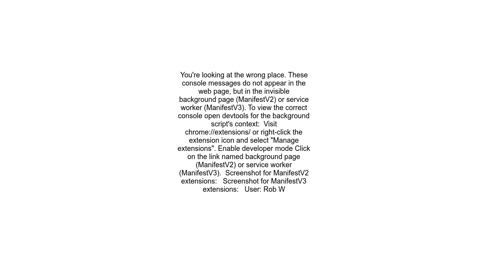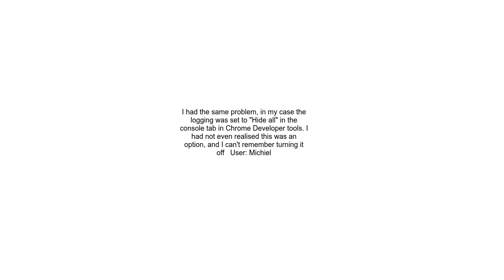Accessing console and devtools of extension&#39;s `background` script